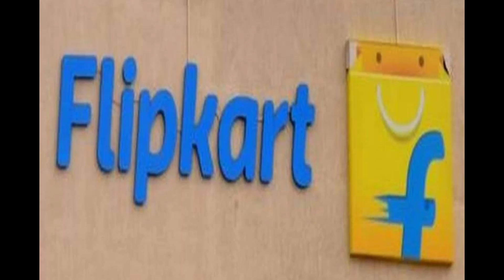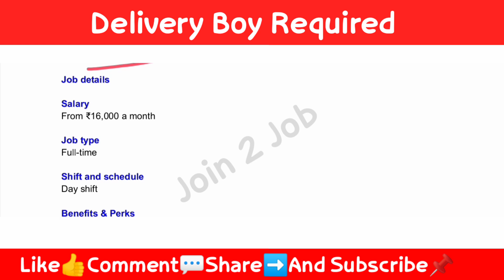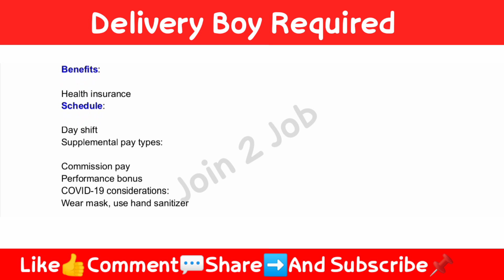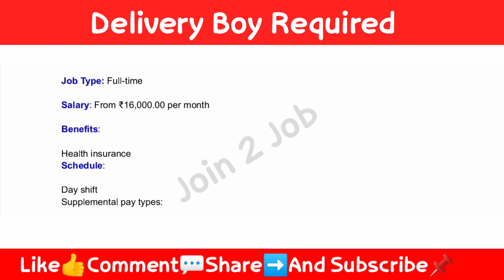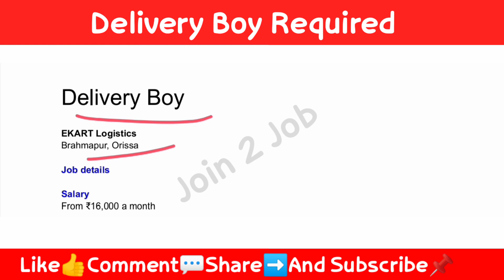Delivery boy job in Flipkart | Delivery boy jobs | Berhampur job vacancy 2023 | Odisha job info